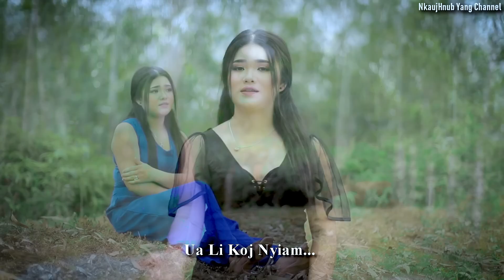cia koj tsim kuv tu siab tshaj no. By nkaujhnub yaj